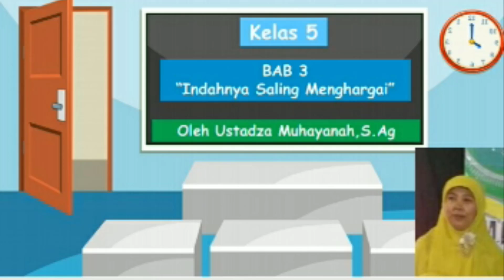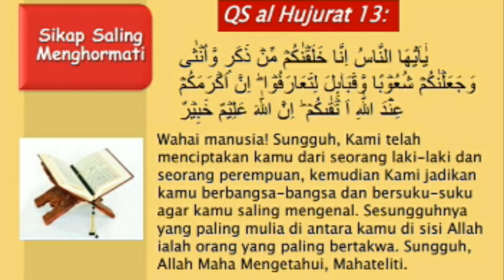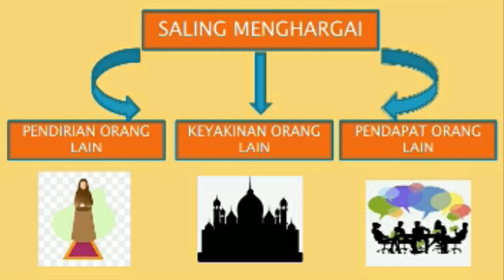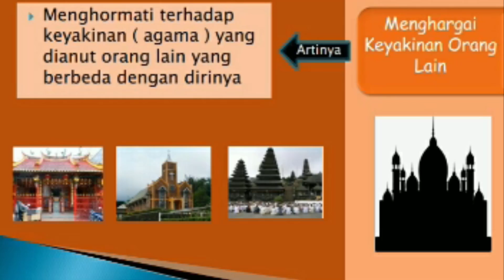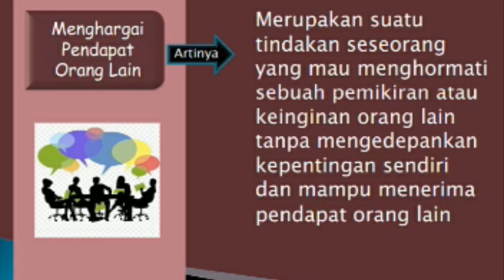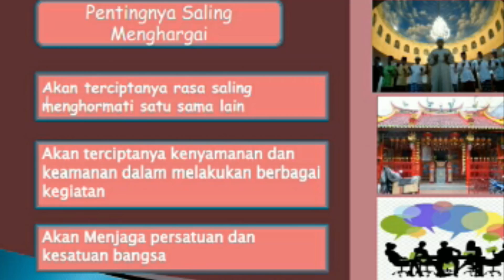Indahnya Saling Menghargai | Bab 3 Pendidikan Agama Islam dan Budi Pekerti (PAI) Kelas 5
Pengajar : Muhayanah, S.Ag

Content Creators :

1. Muzdalifah, S.Pd
2. Muhayanah, S.Ag